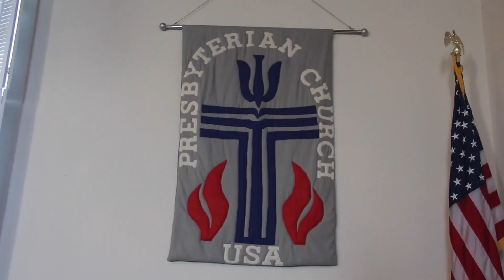Milwaukee Habitat's Presbyterian Coalition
Their faith tradition teaches to 'love thy neighbor.' Milwaukee area Presbyterian Churches are putting their faith into action by helping local families in need of safe, affordable housing by partnering with Milwaukee Habitat for Humanity.

The coalition of Presbyterian Churches has sponsored the construction of 19 brand new safe, affordable homes and this year are raising the walls to number 20.

With their support 20 local families can afford to build the foundation for a brighter future in a safe, stable home they can truly call their own. Habitat homeowners work alongside Presbyterian Coalition members to build their homes and thanks to the Coalition's support, the homeowners' mortgage is affordable.